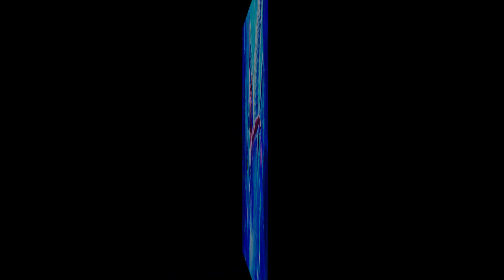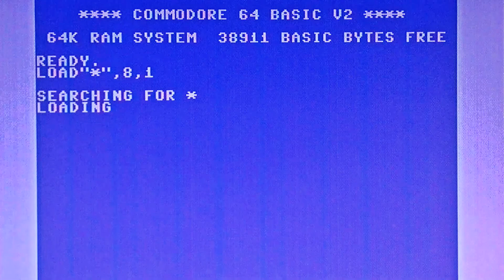Program tvog kompjutera-Denis & Denis-obrada prof Miki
Only for Education and Entertainment;-)''Program tvog kompjutera'' Denis & Denis-1984-obrada prof Miki-2021.
Pesma koja otvara b stranu prvog albuma ''Cuvaj se'' rijecke Synth-Pop grupe Denis & Denis.

Pesmu ''Program tvog kompjutera'' kao i ostale pesme na albumu komponovao je muzicki obrazovan klavijaturista Davor Tolja koristeci Roland Juno 60 Synthesizer ,Roland Juno 106 Synthesizer,Roland Sh-9 Synthesizer,Crumar Bit One Synthesizer,Commodore 64 computer,Lynn Drum(Rhythm machine)+Roland Jsq-60 Sequencer.Tekst pesme ''Program tvog kompjutera'' napisala je Domenika Vanic a pesmu je otpevala Marina Perazic.

Snimatelj albuma je kompozitor i producent Andrej Basa.Prvi album Synth-Pop dueta Denis & Denis doneo je melodicne hitove i to;Cuvaj se,Tek je sedam sati,Telefon,Sacuvaj nesto i Dio refrena.Album ''Čuvaj se'' je od strane publike u časopisu "Rock" proglašen najboljim albumom u 1984. godini po mišljenju kritike i publike. Na snimanju materijala gostovali su Massimo Savić (gitara), Zoran Prodanović (vokal) i Edi Kraljić (vokal),Marina Perazić  je pevačica zabavne muzike iz Rijeke. Samostalno i u duetu Denis & Denis, Marina Perazić je predvodila talas elektronske muzike osamdesetih godina i bila je seks simbol pop scene tadašnje zemlje Yugoslavije.

Marina Perazić je rođena 29. maja 1958. u Rijeci. Iako je želela da studira psihologiju, upisala je po želji svoje majke Građevinski fakultet i diplomirala u roku. Na drugoj godini je upoznala godinu dana starijeg Davora Tolju, klavijaturistu koji je već svirao u lokalnim riječkim sastavima. Marina i Davor su osnovali synth-pop duet Denis & Denis 1982 godine.Naziv za grupu Denis & Denis Davor Tolja je dobio citajuci roman naucne fantasike.

Prvi singl Denis & Denis izašao je 1984. godine — “Program tvog kompjutera” — pesma koja je poslednja komponovana  našla  se na prvom albumu Denis & Denis “Čuvaj se!”.Najvazniji stih na kraju refrena pesme ''Program tvog kompjutera'' osmislio je producent i gitarista Sinisa Skarica .

Do kraja godine grupa je sa svojim elektro-popom i izuzetno senzualnim nastupima Perazićeve dobila je veliki broj nagrada i izbila u vrh muzickih top-lista.Album ''Cuvaj se'' prodat je u 100.000 primeraka kaseta i ploca tj.dostigao je Zlatan tiraz;-)
Program tvog kompjutera-Denis & Denis

Ti me slijediš, bježim i gubim dah
Neka jaka želja upija mi strah
Koji korak još i kraj ulice
Srce divlje lupa, želim te
Ja ti brišem suze vodim te u stan
Dok polako pogled moj spušta se

Vou, ,vov, yei ye, sada pratim ritam tvoj
Vou, ,vov, yei ye, ovu pjesmu novi broj
Vou, ,vov, yei ye, ako želis biću ja
Vou, ,vov, yei ye, program tvog kompjutera
Vou, ,vov

Mrak je teži svjetlo, ti spremaš kljuć
U prazninu tonem tvoj je dodir vruć
Dok mi diraš kosu ja gledam te

Комодор 64 (Commodore 64), такође понекад називан „кутија за хлеб” или „дебељко” због свог облика, је кућни рачунар са 64 килобајта примарне меморије који је био популаран осамдесетих година 20. века.

Представљен од стране фирме Комодор Бизнис Машин (Commodore Business Machines) августа 1982. године по цени од 595 долара, Комодор 64 је понудио солидне звучне и графичке перформансе у поређењу са ондашњим стандардом. Током живота Комодора 64 (између 1982. и 1993.) укупна продаја је премашила 22 милиона примерака. Према Гинисовој књизи рекорда, Комодор 64 још увек остаје најпродаванији рачунар свих времена.

За разлику од рачунара који су били дистрибуирани само преко овлашћених посредника, Комодор се продавао и у продавницама са играчкама. Рачунар се могао директно прикључити на телевизор, дајући тиме много дражи обичних конзола за видео-игре као што је Атари 2600. Цена Комодора 64 се сматрала као главни разлог за слом видео-игара 1983.

Приближно 10.000 програма је написано за Комодор 64 (у ово спадају развојне апликације, канцеларијски алати и игре). Комодор 64 је такође заслужан за популаризацију компјутерске демо-сцене. Звук

    3-канални синтисајзер
    8 октава
    Генератор таласа и шумова
    4 програмибилна филтера